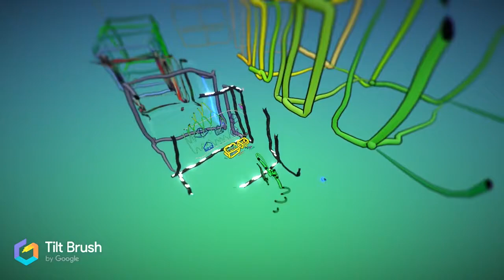Hooper Hood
First sketch of mapping the last months of CCa Hooper Hood